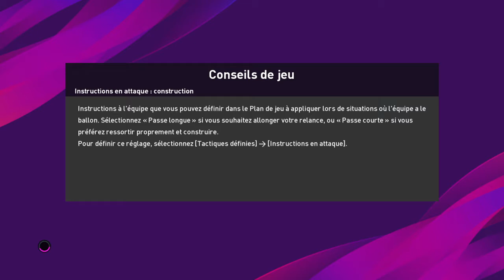Éliminatoire Coupe du monde zone Afrique 🇹🇳Tunisie 1-0 🇲🇱Mali Groupe B Journée 8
La Tunisie bat le Mali 1-0 et remonte vraiment au classement